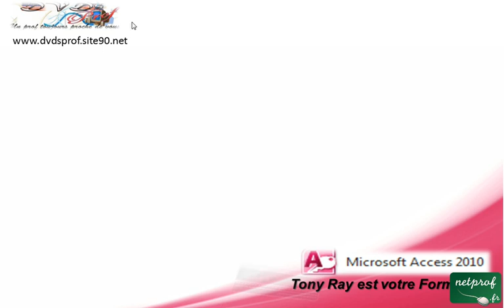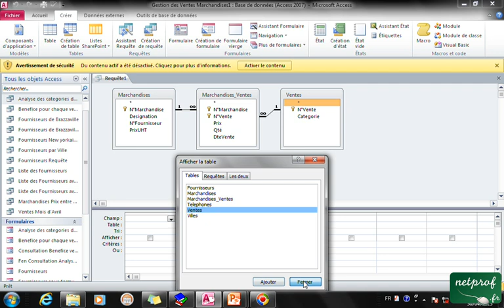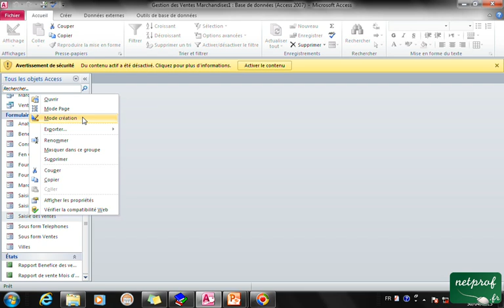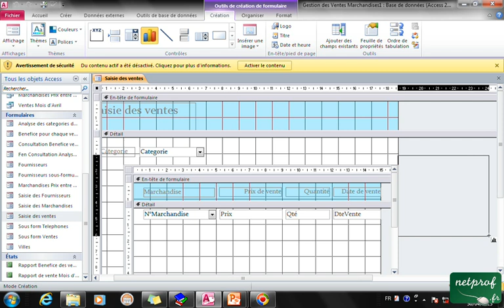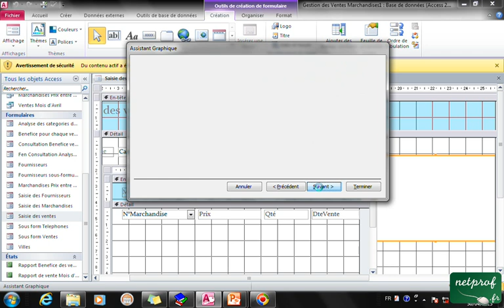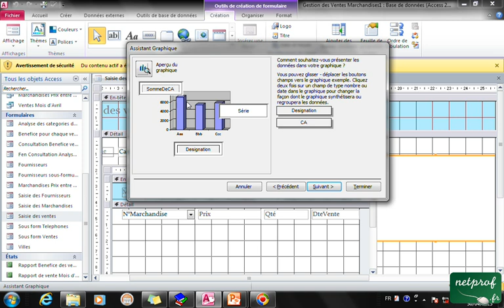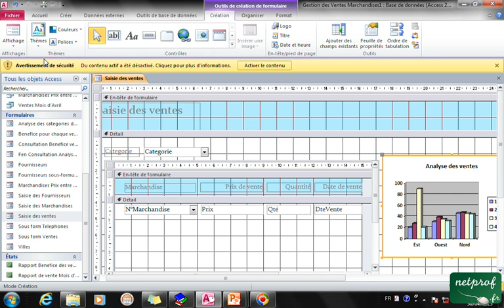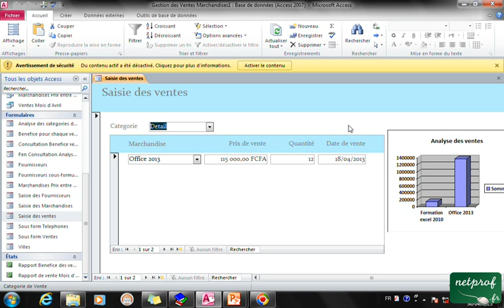9_1 Créer un graphique sur un formulaire